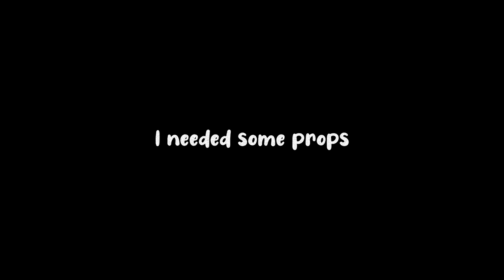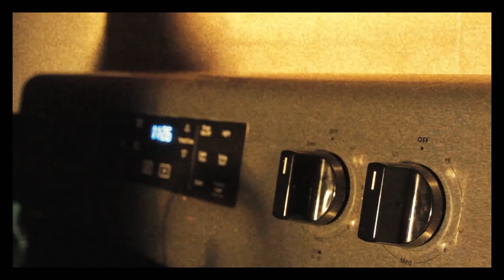I Tried Making A Short Film With Just YouTube Audio Library Music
made a little short film about some tea using a song from Youtube's audio library. Don't underestimate the freeeee.